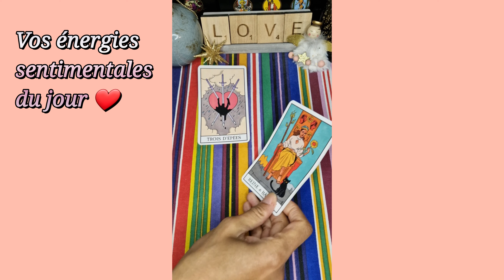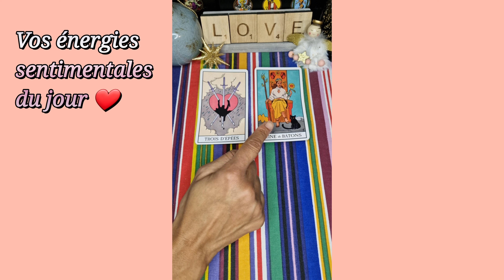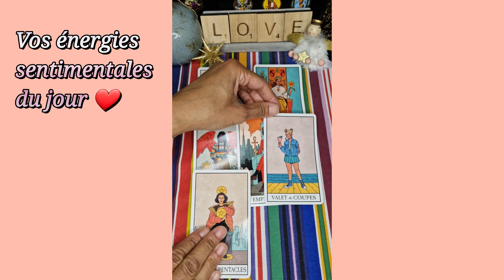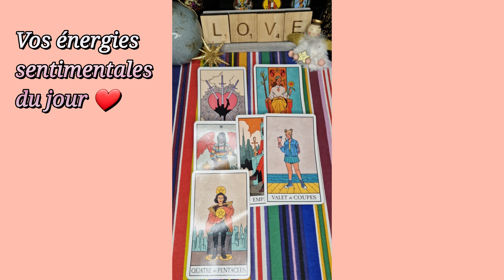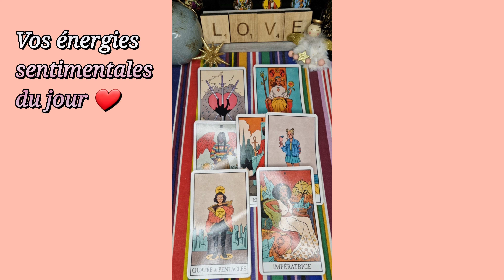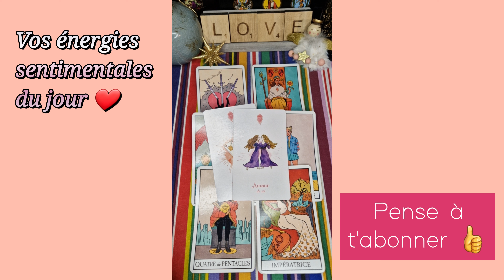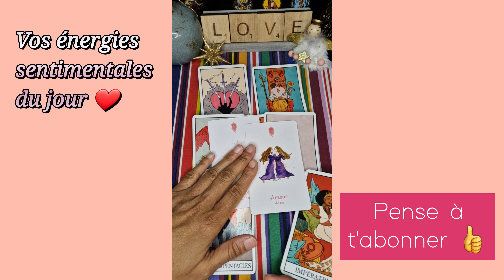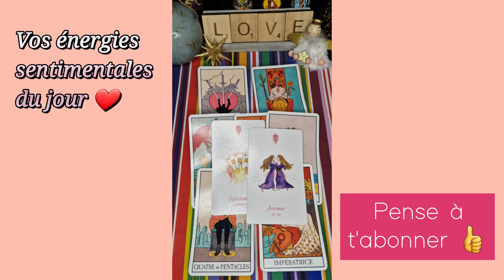17 NOVEMBRE 2023 ❤️🌞 : Vous êtes PRÊT.E✨️💖 à prendre le CONTRÔLE de la Situation 🔥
Vos énergies sentimentales du jour - Guidances sentimentales du jour - tirage du 17 novembre 2023 - flammes jumelles

À bientôt 😉